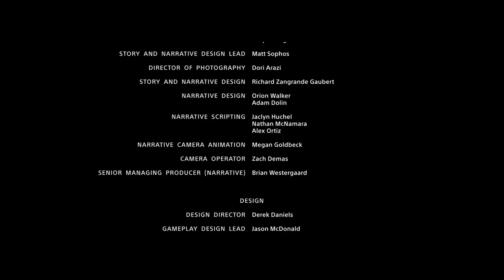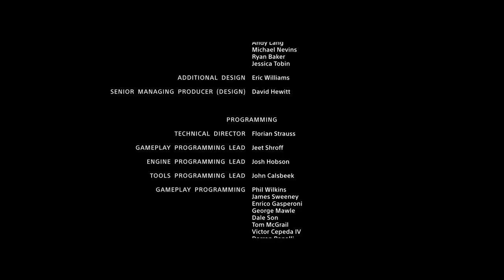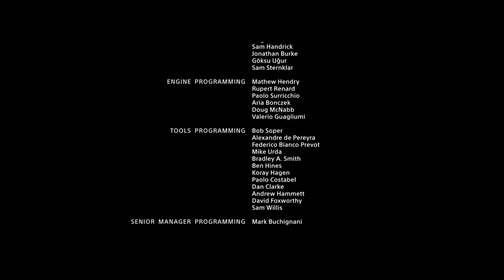Thor Ragnorok Ending | God Of War (2018) Gameplay Walkthrough ENDING Part 31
HELLO EVERYONE And Welcome To Of God Of War (2018) In This Awesome Final Part We Finally Spread Our Wifes Ashes As Well As Learn The True Meaning Of Our Journey And Atreus True Identity. We Also Get A Look At The Secret Thor Ending!

God of War is a third-person action-adventure game developed by Santa Monica Studio and published by Sony Interactive Entertainment

Years Have Passed Since Kratos Took Down Olympus And The Greek Gods. Having Survived The Events OF God Of War 3, Kratos Now Lives With His New Young Son Atreus In The World of The Norse Gods In order to Teach His Son How to Survive, Kratos Must Embrace His Newfound Role As A Single father And Mentor. Kratos Must Also Deal with the Norse Gods Themselves as They Are Taking Precautions Against Him, Due to Them Being Aware Of The Destruction of Olympus. Over Their Time Together, Atreus Learns More About His Father's Complicated And Shady Past, While Struggling To Become Like His Father or Choose His Own Path.

God Of War is for PS4 Only

Stay Awesome!